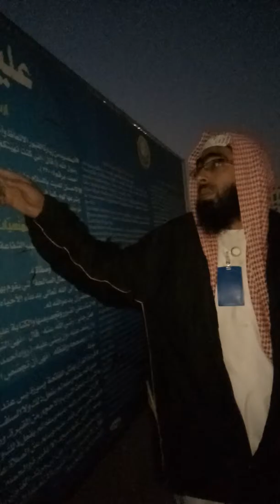Jannatul baqi ki malumat